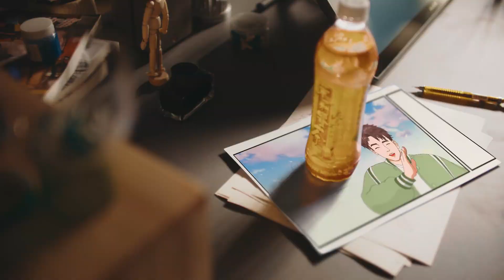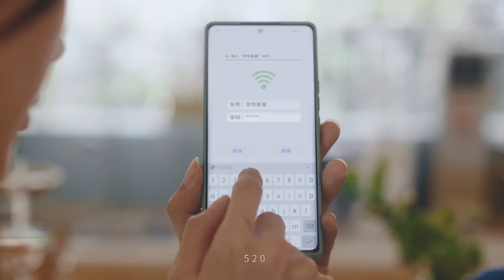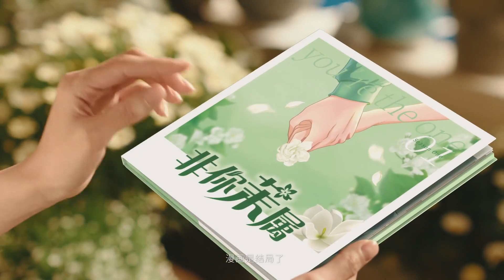20220520 龚俊 x Kangshifu (520 short movie)